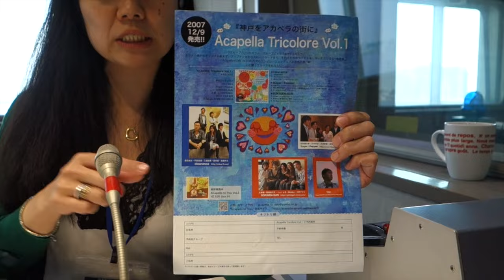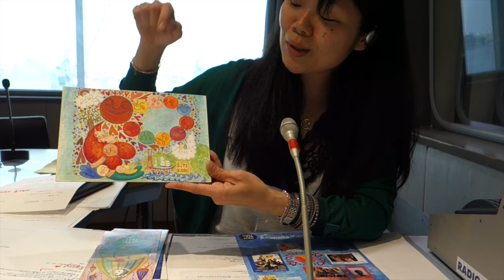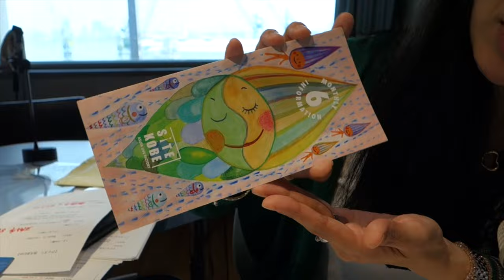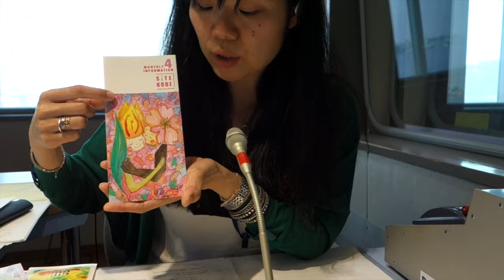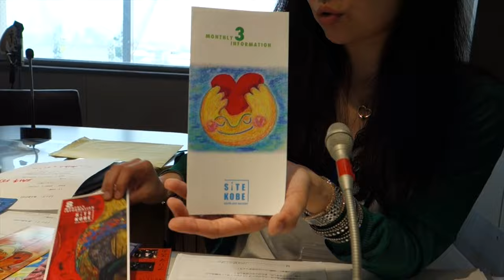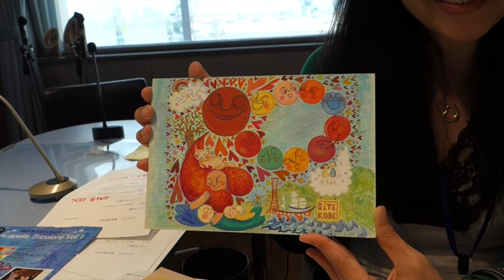谷五郎のこころにきくラジオ（2016.5.2放送②）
谷五郎監督、撮影による
「ケーちゃん画伯の巻」